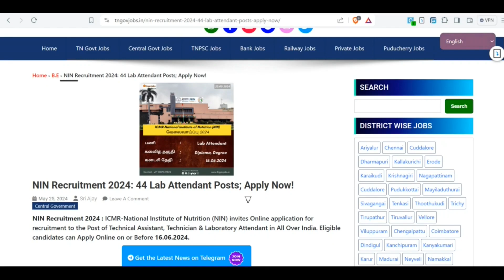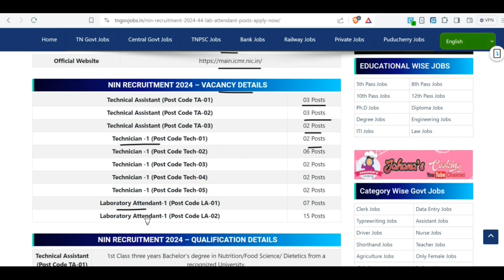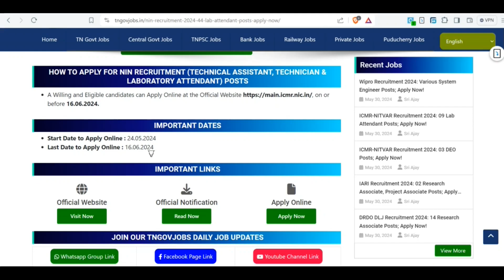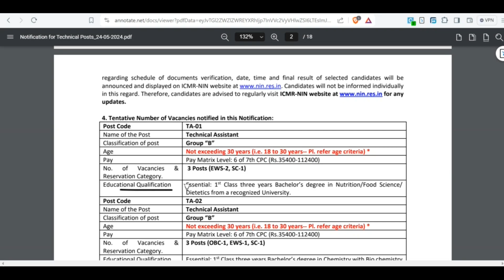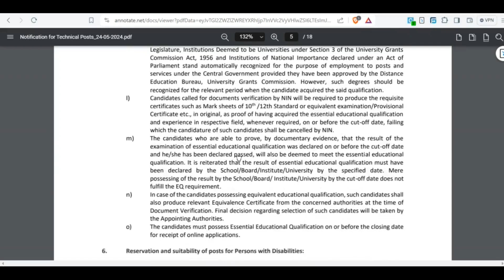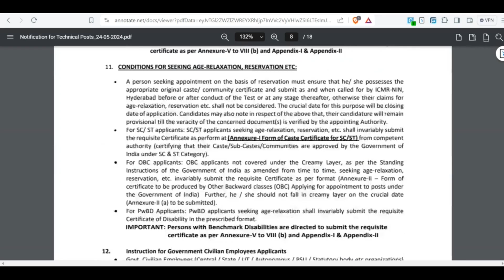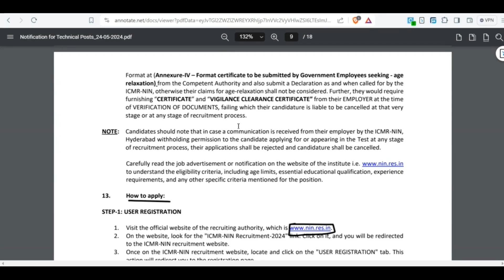NIN Recruiment 2024 | 44 Lab attendant, Technician Posts | Regular Govt Jobs 👉TN GOVERNMENT JOBS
NIN Recruiment 2024 | 44 Lab attendant, Technician Posts | Regular Govt Jobs 👉 TN GOVERNMENT JOBS👉TAMIL NADU GOVERNMENT JOBS